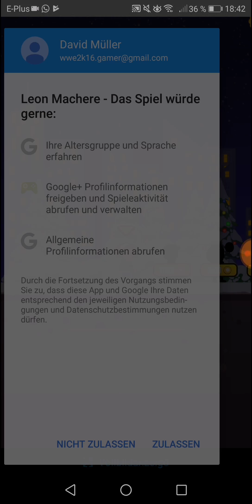Das "Beste" YouTuber Spiel Leon Machere Das Spiel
In diesem Video spielen wir das laut Beschreibung beste YouTuber Spiel.

Man spielt einen grenzdebilen Vollidioten welcher sich cool findet und sich darüber freut von 12 JÄHRIGEN assikids unterstützt zu werden.